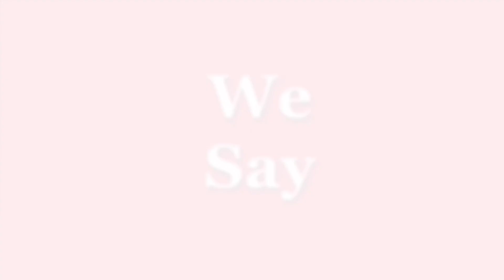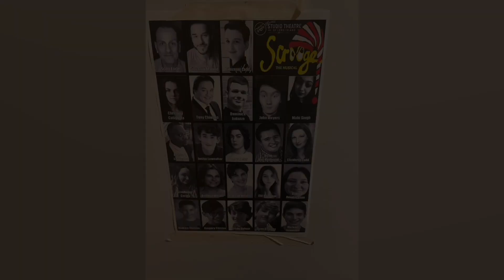15 Days Till My Birthday!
Only 15 Days Till My Birthday